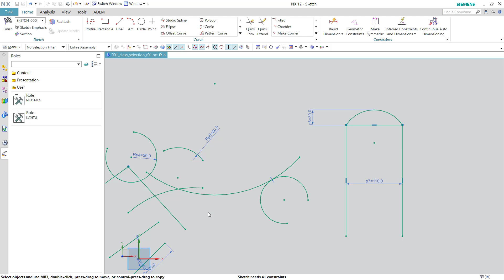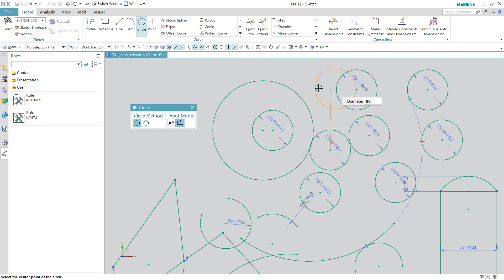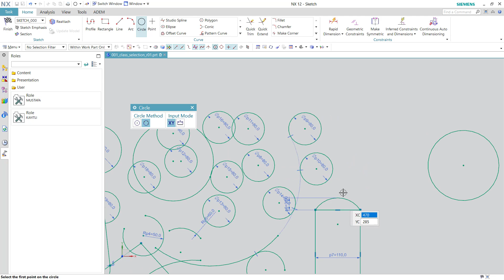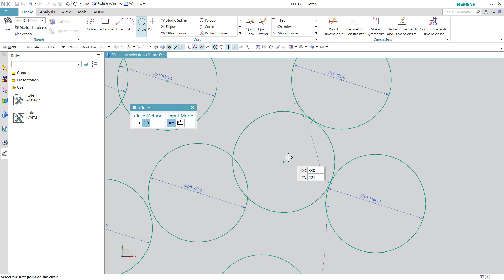Nx Dersleri - Circle Daire Komutu